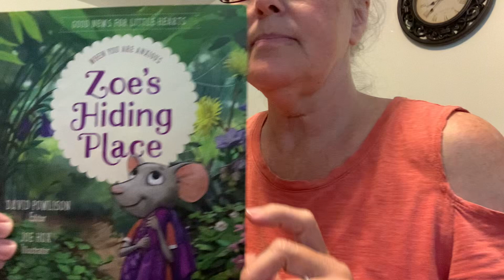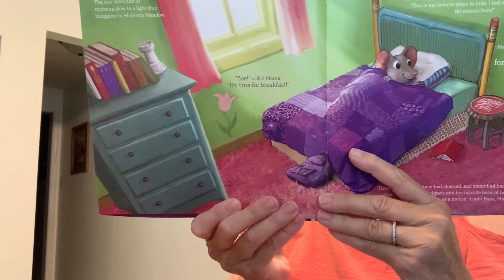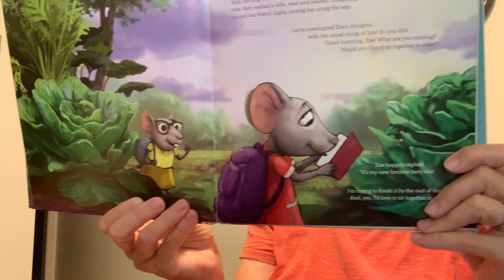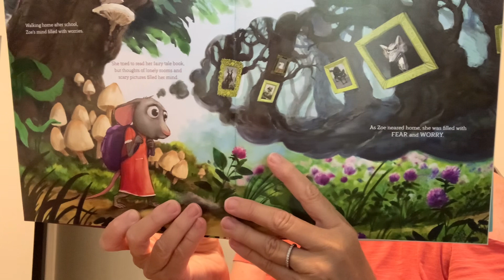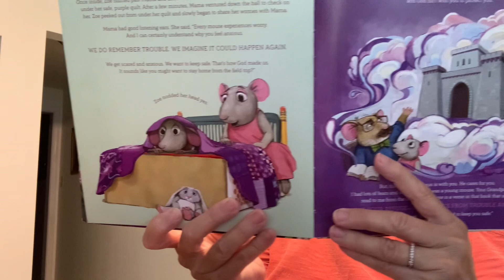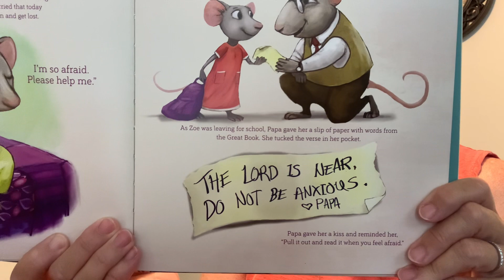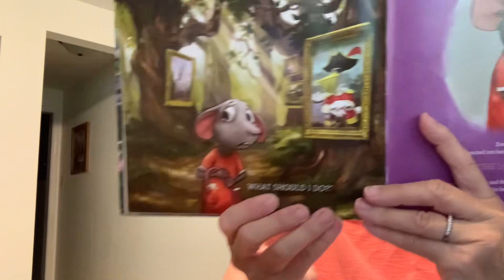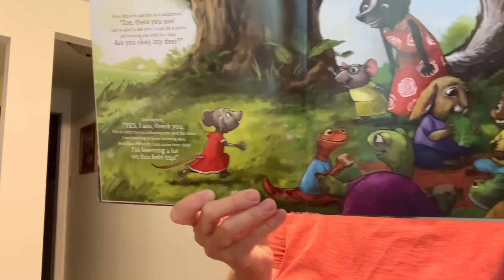Zoe’s Hiding Place; editor: David Powlison; illustrator: Joe Hox